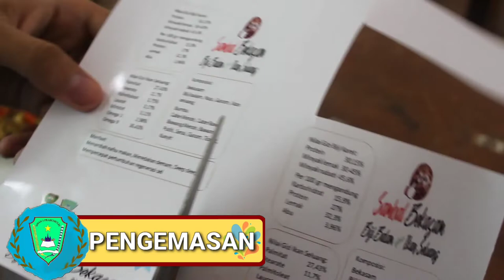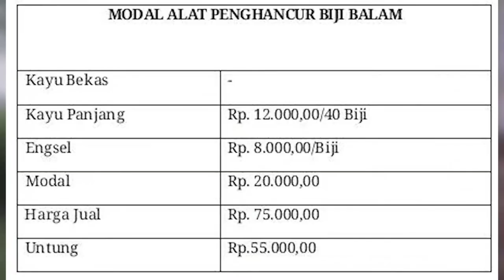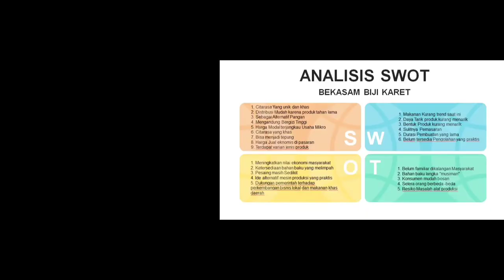PEMBUATAN BEKASEM BIJI BALAM KARET DAN ALAT PEMECAH BIJI BALAM SMAN 3 PRABUMULIH SUMSEL